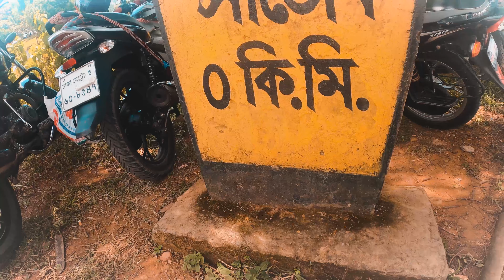Sajek Valley Moto Vlog | Akash Ghosh | Travel Vlogger | Part 2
Hello, Good people. How are you all? Hope you all are well.

Last month I traveled to Sajek Valley with my bike. One of the most beautiful places in Bangladesh. Hope you guys will see the full series & enjoy a lot with me. We did a lot of funny things.

Please ignore my funny talks actually I was extremely excited that's the reason for this shits haha :)

Wish you will have some fun. Please comment on my video on which place you want to explore with me. I will travel to those places that recommended by you guys.

I wish you all will subscribe to my channel & comment on all of my videos so that I get motivation & feel that I have a family for whom I have to bring new videos regularly & can explore more & more beautiful places in the world.